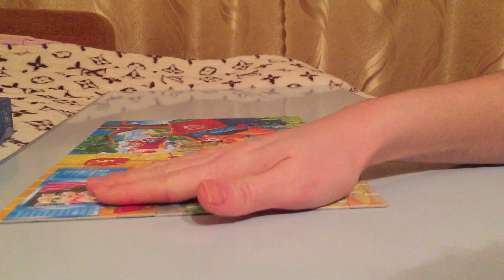ASMR - Jigsaw puzzle and chewing gum and whispering / АСМР - Собираю пазл и жевание жвачки